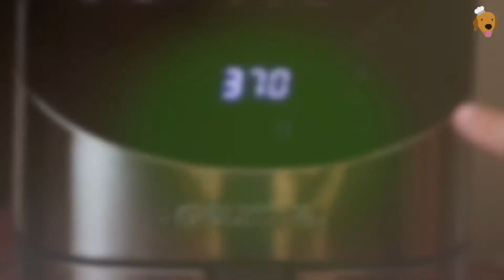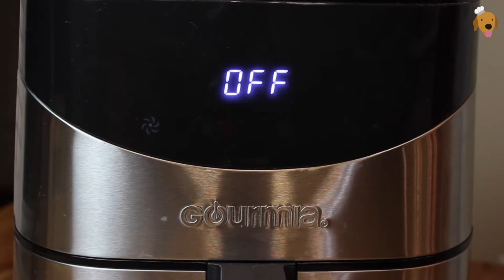Making Donuts... In an Air Fryer! My Way I 에어프라이어 도넛 🍩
We made donuts! Instead of frying them the conventional way, why not try an air fryer?

 - 재료(ingredients) -

- 도넛반죽 (dough)
* 우유(milk) 160g (2/3C)
* 설탕(sugar) 5g (1t)
* 이스트(dry yeast) 5g (1/2T)

* 녹인버터(melted butter) 28g (2T)
* 달걀(egg) 1개

* 강력밀가루(bread flour) 320g (2C)
* 설탕(sugar) 30g (2T)
* 소금(salt) 5g (1t)

 - 초코 글레이즈 (Choco Glaze)
* 슈거파우더 (sugar powder) 45g
* 코코아파우더 (cocoa powder) 7g
* 우유 (milk) 1-2T

- 화이트 글레이즈 (White Glaze)
* 슈거파우더 (sugar powder) 50g
* 레몬즙 (lemon juice) 1t
* 물 (water) 1/2 -1T

* 우유나 물은 원하는 농도에 맞게 조절하며 넣는다. (The amount of milk or water varies. Add  more or less based on your own glaze.)

donuts airfryer 에어프라이어 도넛